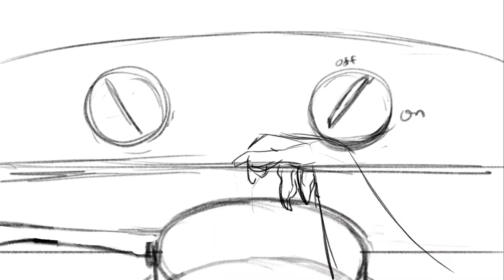Roomful of Mirrors, short wip animation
final proyect for my third semester at LCAD!
Its not completed but there are some bits of animation here that I´m truly proud of! based on a couple of weeks spent alone in quarantine. Have a good night everyone!

Song is Roomful of Mirrors by Hiroshima.
Animated in rough animator